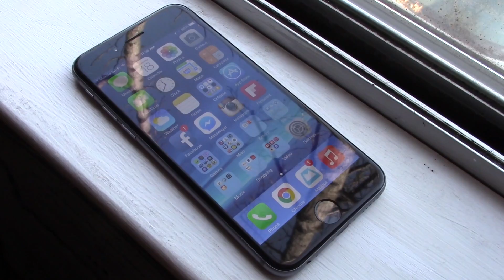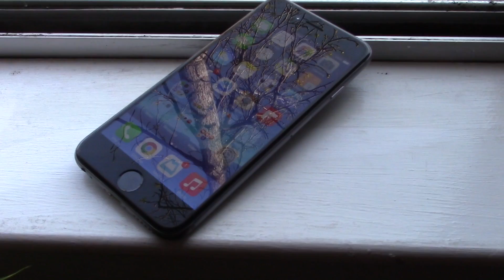iPhone 6 Video Montage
This was more of an excuse for me to play with Final Cut Pro X than an actual video, but here ya go. If you ever wanted to see a cinematic montage of panning across an iPhone, this video is your ticket.

I tried out the software stabilization feature in FCP X, and it seems to work very well, although it did drop a couple frames here and there unfortunately. Ah well.